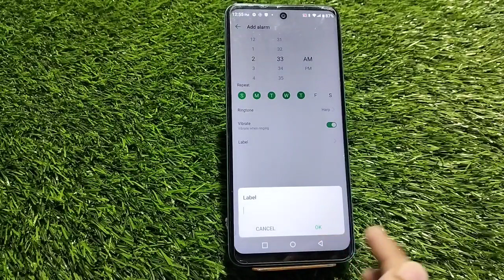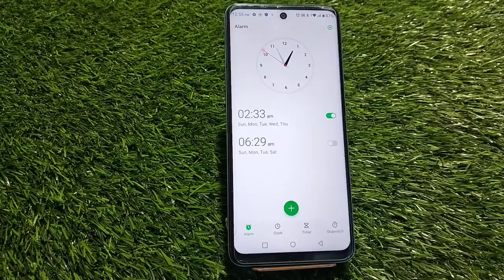How To Set Alarm In Infinix Zero 5G 2023, Infinix Zero 5G 2023 Mein Alarm Set Kaise Karen,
How To Set Alarm In Infinix Zero 5G 2023, Infinix Zero 5G 2023 Mein Alarm Set Kaise Karen, Alarm Setting In Infinix Zero 5G 2023

Alarm_Setting_ Infinix Zero 5G 2023.